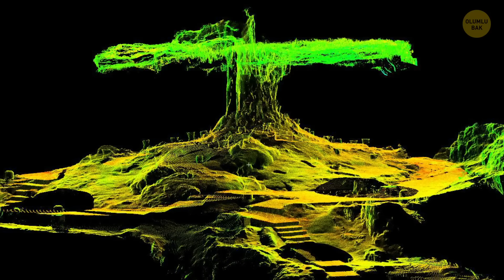Yüzlerce Yıldır Gizli Kalmış Ama Yakın Zamanda Keşfedilen 10 Gizli Maya Lokasyonu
Maya uygarlığı sırlarla dolu. Uzmanlar bile sofistike yazı dilleri, matematik ve astronomi bilgileriyle modern aletler olmadan yapmayı başardıkları mimari şaheserler karşısında şaşkınlar. Bu şaheserleri nasıl yarattıkları da bir tartışma konusu, ancak şimdi oraya girmeyelim. Bunun yerine, size harika mimari başarılarından bazılarını göstereyim ve sonra isterseniz Mayaların gizemli diyarlarına bir gezi yapabilirsiniz.

ZAMAN BİLGİLERİ:

Yılan illüzyonu 0:36

Kutsal jaguar tahtının mağarası 2:12

Ritüeller için bir yer 3:37

42 metrelik piramit 4:12

Mayaların kullandığı son şehirlerden biri 4:52

Sihirbazın piramidi 6:07

Kral Pakal’ın mezarı 7:33

En güçlü maya şehirlerinden biri 8:36

Bonampak freskleri 9:21

Büyük jaguar tapınağı 10:09

ÖZET:

- Milattan önce 9. ve 12. yüzyıllar arası inşa edilen tapınak, Maya yılan tanrısı KuKULkan’a adanmıştır. Sonbahar ve ilkbahar ekinokslarında piramidin basamaklarını tırmanan bir yılan silueti görünür. Bu siluet mart ayında yukarı ve eylül ayında aşağı hareket eder.

- Balancanché ismi “kutsal jaguar tahtının mağarası” anlamına geliyor. Jaguar derken kastettikleri şey Maya liderleri; aklınıza gelen benekli kedigil değil yani.

- Cenote Ik Kil obruğu, Meksika’nın Yucatan eyaletinde bulunuyor. Ve bana inanın, burası başka bir dünyadanmış gibi görünüyor.

- Chichen Itza'nın KuKULkan Piramidi, 2006’da gerçekleşen bir kazadan beri tırmanışa kapalı. Yani eğer gezinizin bir piramide tırmanmadan tamamlanmaması gerektiğini düşünüyorsanız, bu 42 metre yüksekliğindeki piramidi ziyaret etmelisiniz.

- Karayip Denizine kıyısı olan tek Maya şehri Tulum, Yukatan yarımadasının kayalıklarından 12 metre yüksekte kalıyor. İyi korunmuş bu şehir, Mayalılar tarafından inşa edilen ve kullanılan en son şehirlerden biriydi.

- Uxmal’daki en uzun ve en meşhur yapının başka isimleri de var, mesela cücenin piramidi, casa el adivino ve kahinin piramidi. Diğer piramitler gibi bu da pek çok mitolojik hikayenin merkezinde yer alıyor.

- Yazıtlar tapınağının inşası kralın hayatının son on yılında başlamış ve hükümdarlığı devralan oğlu tarafından bitirilmiştir. Tapınağın iç duvarları yaklaşık 600 hiyeroglif ile donatılmıştır ve bazıları henüz çözülememiştir.

- Palenque’ten pek de uzak olmayan antik şehir Yaksçilan, Maya imparatorluğunun en güçlü eyaletlerinden biriydi. Şehir, ana yapıların lento olarak da bilinen girişlerinin üstündeki iyi korunmuş taş süslemeleri ile meşhurdur.

- Maya sanatları uzmanı Profesör Mary Miller’a göre, bize Maya tarihini Bonampak resimlerinden daha iyi gösteren başka bir eser daha yok.

- Büyük Jaguar Tapınağı, Dünya Mirası Sit alanının kalbinde bulunuyor ve Maya mimarisine has, karakteristik çatı taraklarının üzerinde duruyor. Kralın vücudu, büyük miktarda yeşim taşı süslemeleriyle ve yaklaşık 4 kg ağırlığındaki, 114 taşlı büyük bir kolyeyle kaplıymış.